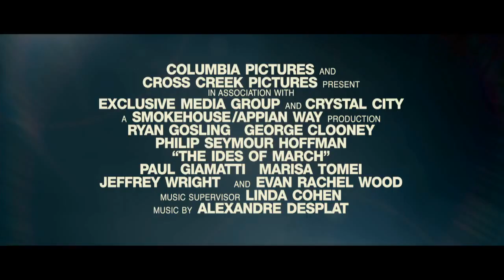The Ides Of March | Trailer Oficial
de George Clooney (Califórrnia Filmes).
Gênero: drama.
Elenco: George Clooney, Ryan Gosling, Marisa Tomei, Evan Rachel Wood.

Sinopse: Um funcionário idealista de um candidato à presidência sofre grande impacto ao descobrir toda a corrupção que existe em Washington.